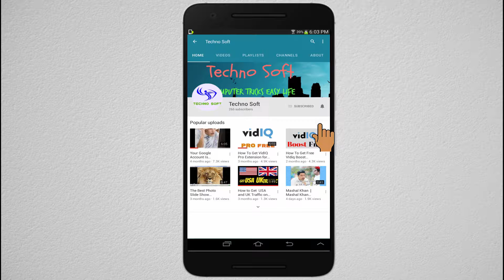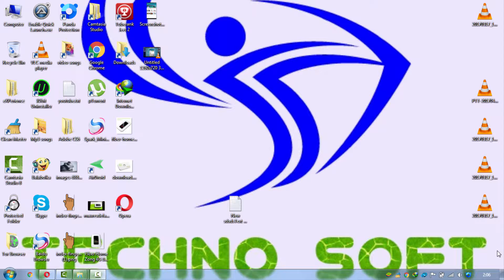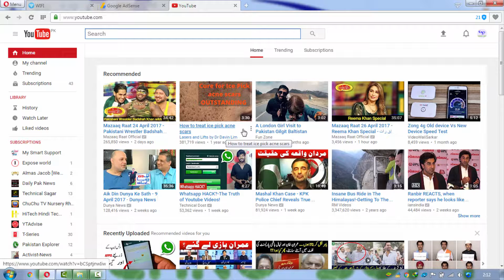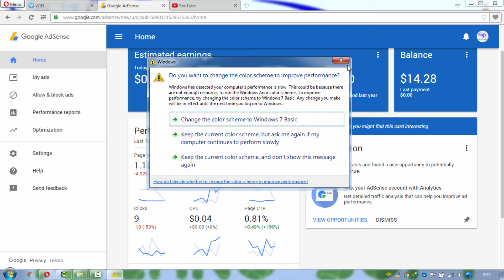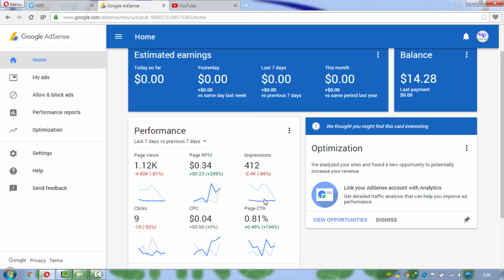How to Protect Your Adsense & Youtube account from getting Disabled | Youtube SEO Guide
In this video I will tell you how to protect our youtube channel and adsense account from invalid clicks